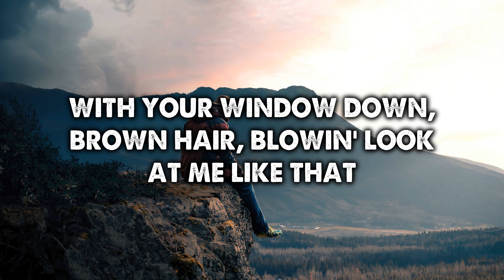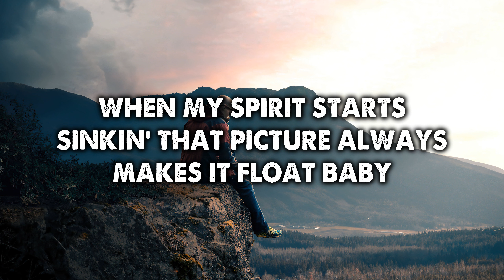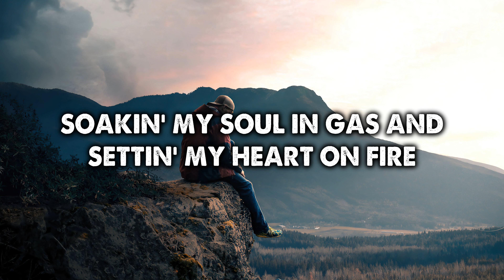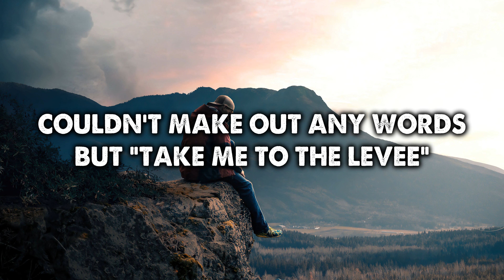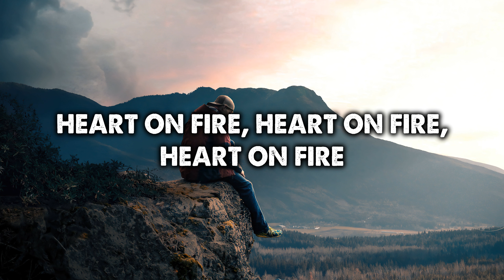Eric Church - Heart On Fire (Lyrics)